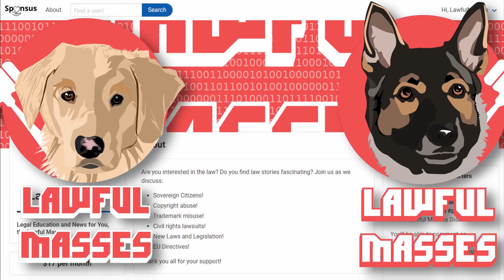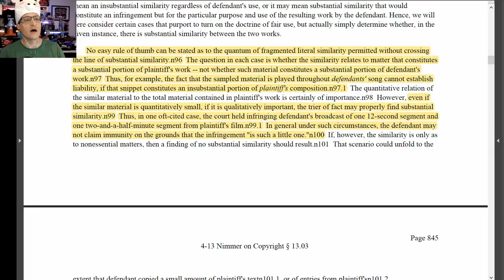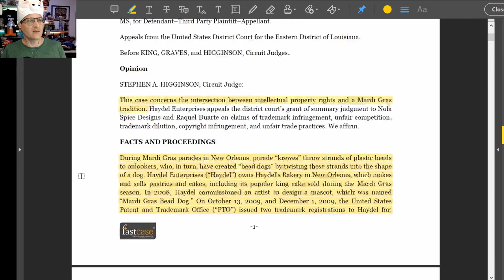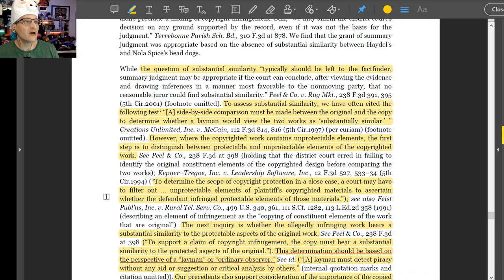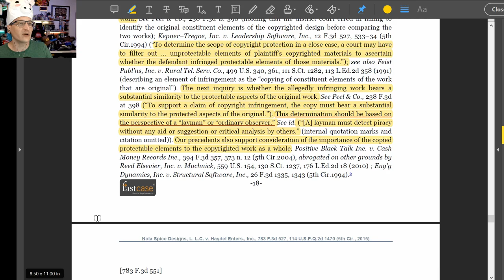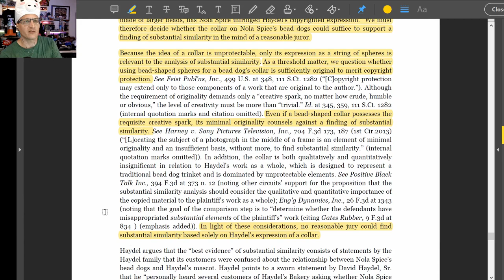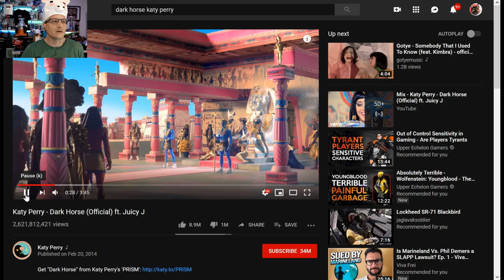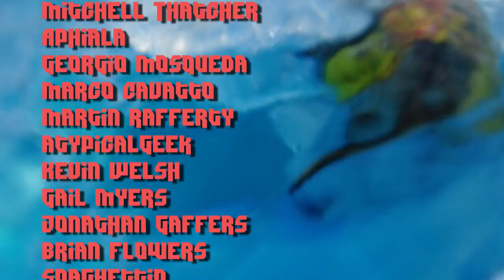Copyright Lawyer Explains: Joyful Noise / Dark Horse Copyright Lawsuit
What is substantial similarity, how did a jury find Katy Perry's "Dark Horse" to be infringing on the copyrights of Flame in "Joyful Noises", and does this mean that no artist can ever use the minor scale again?!?! I hope you'll have a much better understanding after watching this video. But you'll need to watch all of it. This is complicated.

* COMMUNITY! *

August 2019 supporters:

$500 Supporter!
Joshua Davis
TandaPay

$50+ Supporters:
John Steel, Gavin Barnard, Eevi, Kyle Mudrak, Michael Pearce, Jan Negrey, Spirit Bear, Daniel Perez, blackleaf, Snorre Wisotzky, NotMike, Joe Tyson, King Macro